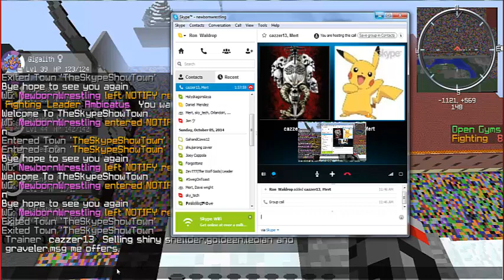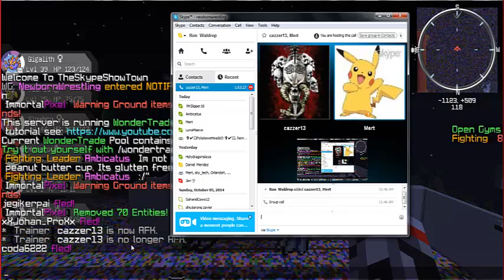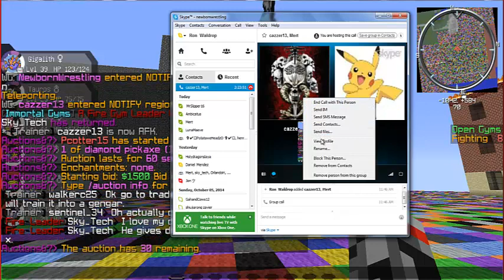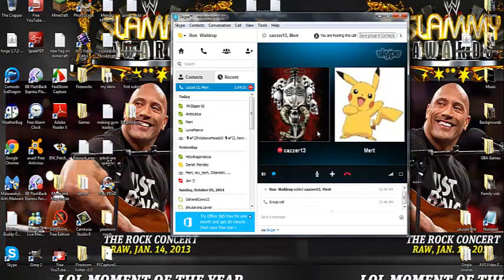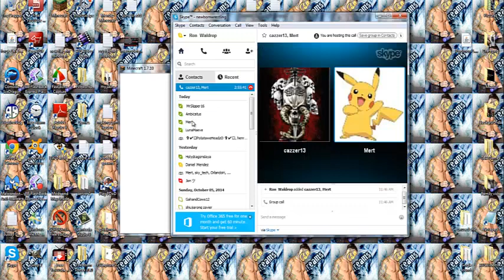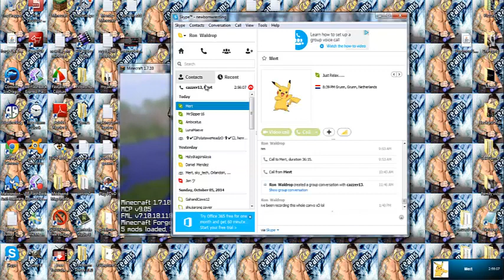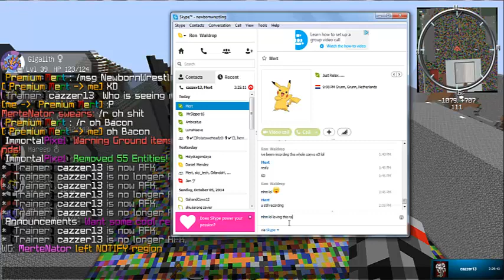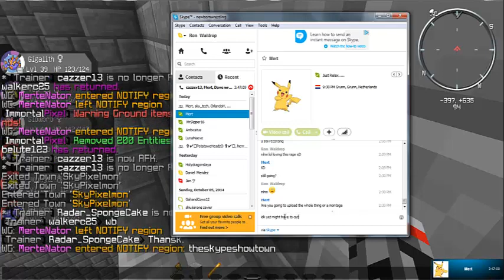The Skype Craft Show - Trolling a member of ImmortalPixel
Cazzer gets trolled very funny. if you like to play with us Join Play.ImmortalPixel.net